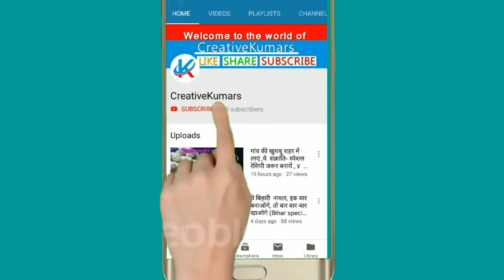अगर बालों में मेहँदी इस तरीके लगाएंगे ,तो महीनो काला गहरा रंग पाएंगे ( full hair heena tutorial )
full hair heena tutoria.l इस वीडियो में मेहँदी का घोल बनाने से लेकर ,बालों में पार्लर  जैसा  बन बनाने का तरीका, साथ  में मेहँदी लगाने के बाद क्या सीक्रेट लगाएं जिससे महीनो तक बालों का रंग गहरा रहेगा वो सब बताया गया है। पूरा वीडियो जरूर देखें सभी जानकारी पाने के लिए.